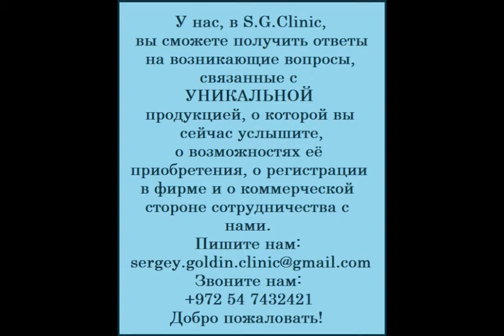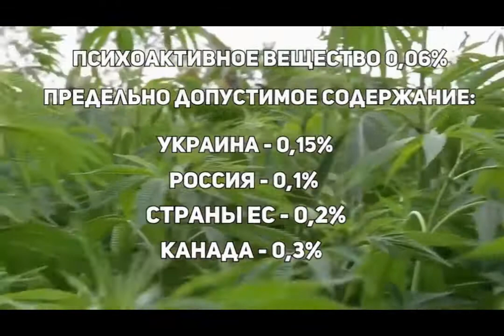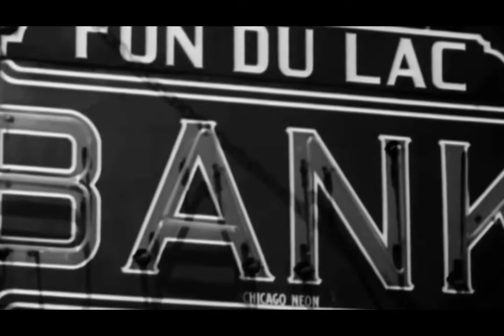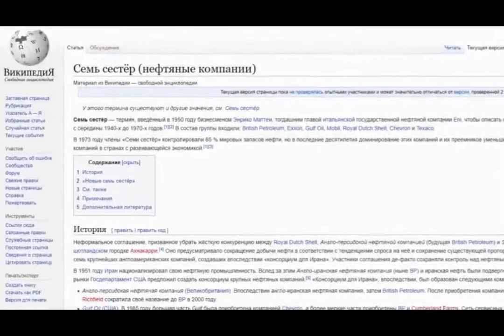Правда об уникальной продукции из лечебного растения (MDC)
Препараты на основе конопли возраждают ту народную медицину, которая формировалась тысячелетиями, накапливая опыт лечения тысяч болезней. Современные фармакология, медицина и юриспруденция выжили эти весьма эффективные, но и весьма конкурентные народные средства из медицины под предлогом того, что в растении имеется наркотическая составляющая.  В сегодняшнем мире в отношении к конопле появились первые "трещины". Во многих странах произошла перемена в отношении к этом растению. Началась его медиколизация. В мире появились первые компании производящие пищевые добавки, в состав которых входят лечебные элементы конопли. Ведущая в группе этих фирм - MyDailyChoice (MDC) - является международной и распространяет свою продукцию во многих странах на всех континентах. Учитывая все повышающийся в мире интерес к её продукции, для организации собственного бизнеса и для получения уникальных лечебных средств, стоит зарегистрироваться в фирме.
Для регистрации в фирме MyDalyChoice, производящей продукцию на основе безнаркотических компонентов каннабиса проходите по ссылке:
Задать вопросы, связанные с регистрацией и получить помощь в регистрации можно обратившись к нам по адресу: